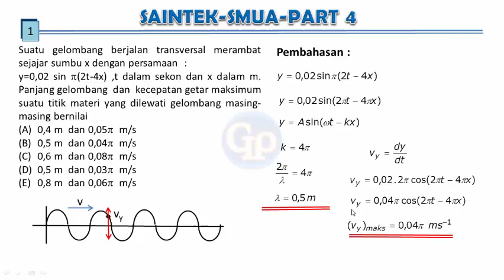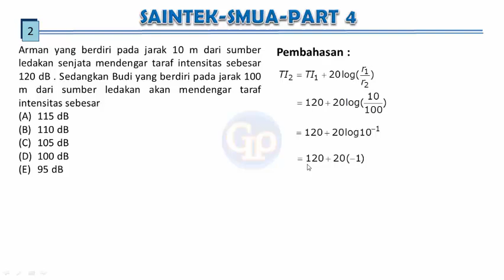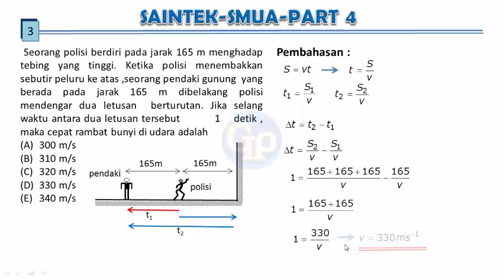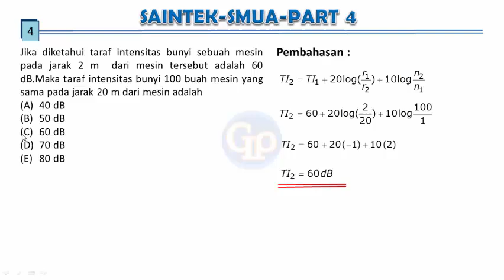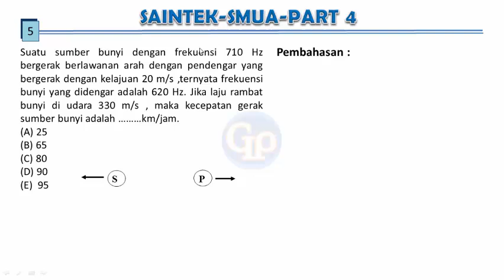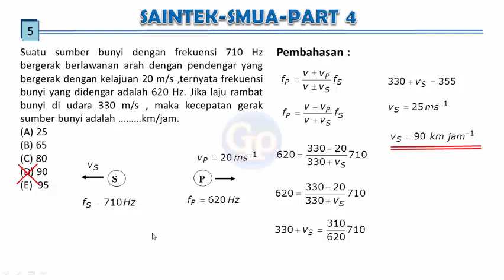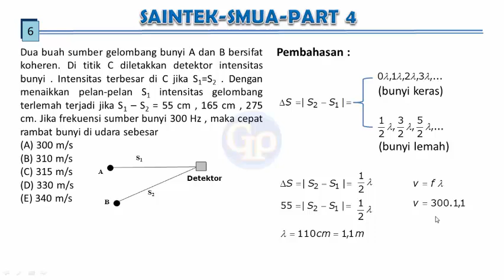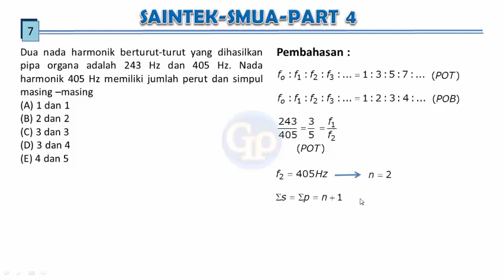F575-Pembahasan Soal TKA/Saintek Fisika Seleksi Mandiri Unair (SMUA),Part 4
Video ini membahas soal-soal yang berkaitan dengan soal  fisika  Saintek /TKA Seleksi Mandiri Unair (SMUA) untuk persiapan test masuk Unair.
Semoga bermanfaat.Aamiin.
Materi ini berkaitan dengan :
Soal saintek  fisika seleksi mandiri Unair
Soal tka  fisika seleksi mandiri Unair
Test masuk Unair
Ujian masuk Unair
Gelombang berjalan
Intensitas dan taraf intensitas bunyi
Efek Doppler
Pipa Organa Terbuka
Pipa Organa Tertutup
Cepat rambat bunyi
Interferensi Bunyi